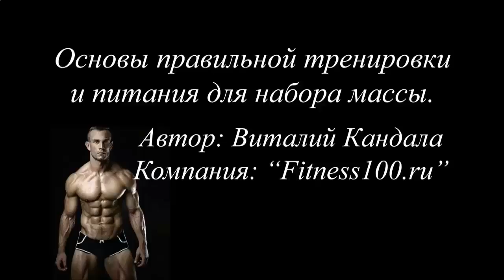ПРОТЕИНОВЫЙ КОКТЕЙЛЬ G SHAPE